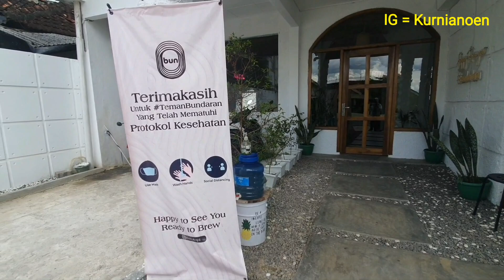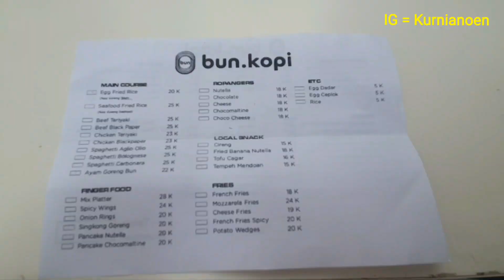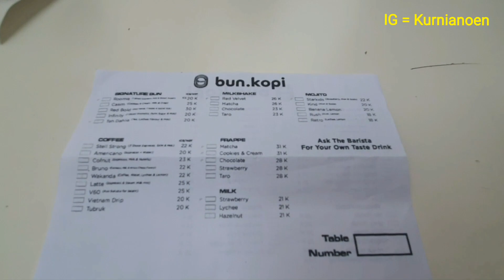BUN KOPI METRO LAMPUNG | cafe hits di metro lampung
kota bandar lampung dan kota metro.
bun kopi metro lampung, berlokasi di jalan raden intan, kota metro. sekitar 1,5 jam perjalanan dari kota bandar lampung jika kalian tidak lewat tol. jika lewat tol sekitar 40 menit.
bun kopi memiliki banyak cabang, salah satu nya di metro.
bun kopi metro berkonsep bohemian, tempatnya sangat nyaman.
ada ruangan outdoor dan ada ruangan indoor.
bun cafe sangat hits di metro, cafe yang instagramable di metro.
untuk menu bervariasi miumannya.
untuk rasa, ada yang enak dan ada yang gak.
saran saya, jangan pesan minuman yang di mix, karena menurut saya, rasanya aneh.
tapi mayoritas rasa minuman di sini enak2 kok.

Lampung has 2 cities.  Bandar Lampung city and metro city.  Bun Kopi Metro Lampung, located on Jalan Raden Intan, Metro City.  about 1.5 hours drive from the city of Bandar Lampung if you don't take the toll.  if via toll, about 40 minutes.  bun coffee has many branches, one of which is in the metro.  bun kopi metro with a bohemian concept, the place is very comfortable.  there is an outdoor room and there is an indoor room.  bun cafe is a hit on the metro, an instagramable cafe on the metro.  for a varied menu of drinks.  for taste, some are delicious and some are not.  My advice, don't order mixed drinks, because in my opinion, it tastes weird.  but the majority of the taste of the drinks here is delicious.